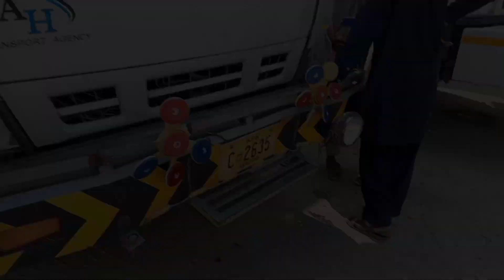Those who are fond of sezo and love must see the lowest cost and the best work